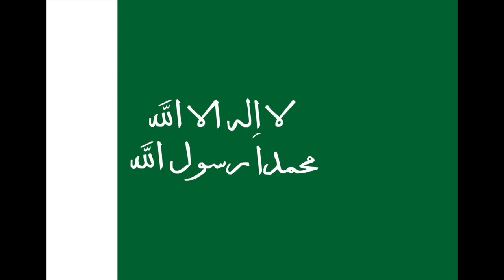Evolution of the Flag of Saudi Arabia (1517-present)